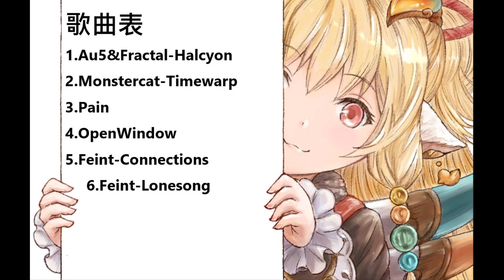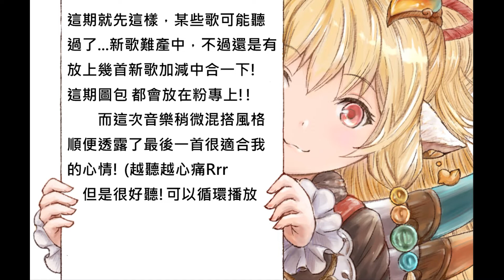【耳機福利抖腿電音向】戴上耳機，我給您六首混搭電音讓您忘記心跳!! 59期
這期電音混搭如果有聽過的那就見諒一下唄!還有這期圖包都會放粉專上給你壓個驚!!
另外還附贈最後一首能詮釋我目前心情的歌曲! (越聽越痛...痛一次還得再循環聽一次TMD真有病啊我!! 030